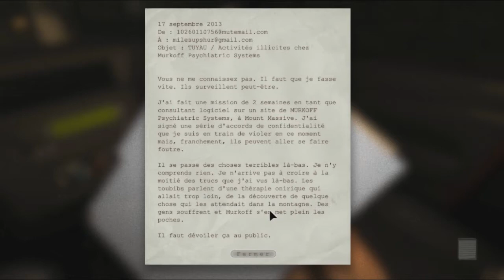OUTLAST #1 - Le jeu basé sur le film REC ?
Salut tout le monde nous nous retrouvons sur le nouveau jeu de survival horror nommée Outlast ! J'ai voulu commencer un petit let's play dessus car j'ai eu envie de commencer les séries de jeu d'horreur pour un peu me faire peur a moi même et en même temps vous faire découvrir le jeu , sur ceux bon visionnage ! :)

-- Pour me contacter ou être informer --